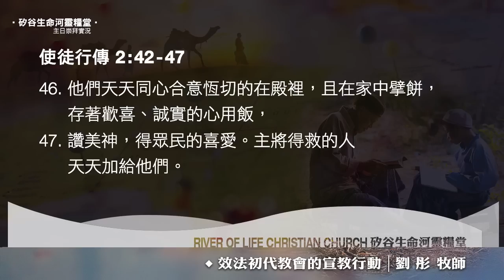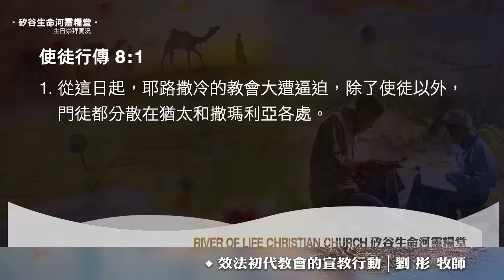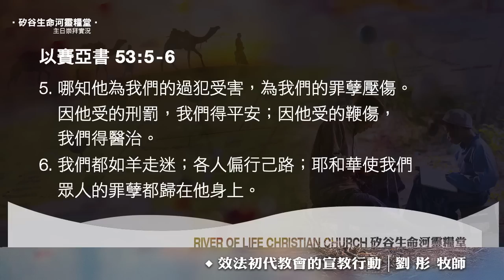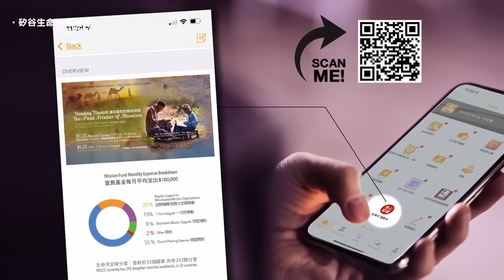效法初代教會的宣教行動 | 劉彤牧師 | 20221009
感謝您收看生命河主日信息，願今天信息的恩膏臨到您。牧者們的信息多年來牧養眾多弟兄姊妹，是神施恩及祝福的管道。
1177 Laurelwood Road, Santa Clara, CA 95054 USA